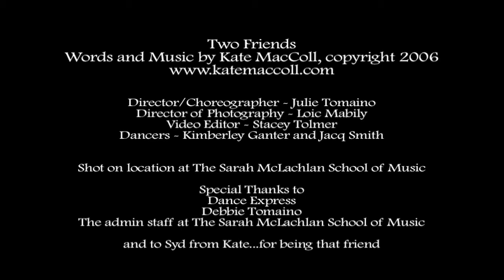Two Friends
In 2013, Kate MacColl commissioned Julie Tomaino to create a dance piece for her song, "Two Friends", a song that is also the initial inspiration for her musical, "This Is Now".
Director / Choreographer: Julie Tomaino
Director of Photography: Loic Mabily
Video Editor: Stacey Tolmer
Dancers: Kimberley Ganter and Jacq Smith
Shot on location at the Sarah McLachlan School of Music